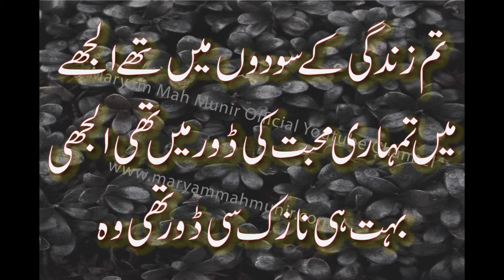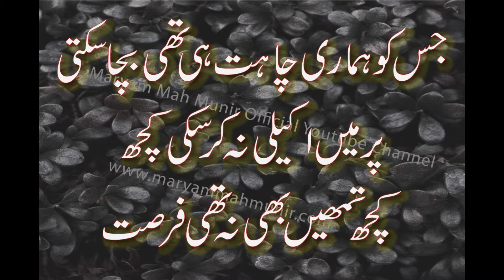2 Line Urdu Poetry | Most Romantic Love Poetry In Urdu | Maryam Mah Munir